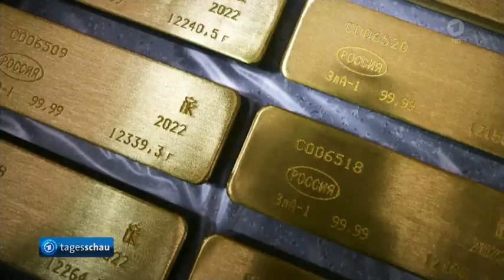EU - Brüssel verschärft nochmal die Gangart mit weiteren Sanktionen.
Unterstützung für bisherigen Kurs

Einige Außenminister sprangen Borrell bei, etwa Alexander Schallenberg aus Österreich: "Man rechnet allein heuer mit einem Einbruch der russischen Wirtschaft um zehn Prozent, während man ja weiterhin ein knapp über zweiprozentiges Wirtschaftswachstum innerhalb der EU vorsieht."
Nahezu die gesamte russische Automobilindustrie stehe still. "Wir müssen hier doch mit Augenmaß vorgehen und die Sachen so sehen, wie sie sind", sagte Schallenberg. Denn wenn man nichts tue, nehme man zur Kenntnis, dass internationales Recht mit Füßen getreten werde.

Anmerkung: Verschwiegen wird stets, dass der Konflikt seitens des Westens von langer Hand vorbereitet wurde, indem Fischer und Grüne schon 2004/05 viele Ukrainer nach Deutschland einlud. Er hat für die Visa-Vergehen die Verantwortung übernommen, doch die Unterlagen sind auf dem Dienstweg verschollen. Die "Orangene Revolution" von 2004/05 brachte nicht die gewünschten Ergebnisse weshalb der Versuch nochmal etwa zehn Jahre später mit paramilitärischen Einheiten wiederholt wurde.

EU-Außenminister beraten über weitere Sanktionen gegen Moskau
Markus Preiß, ADR Brüssel, tagesschau 20:00 Uhr, 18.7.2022